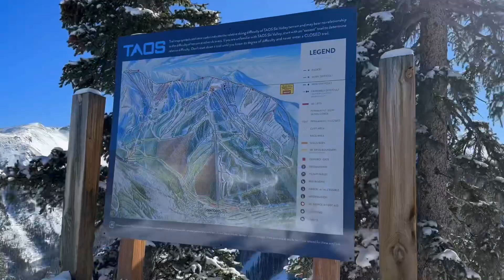Taos Ski Valley Snowboarding 2022